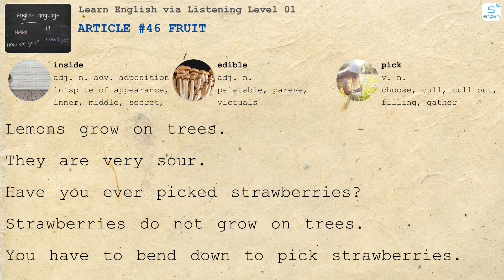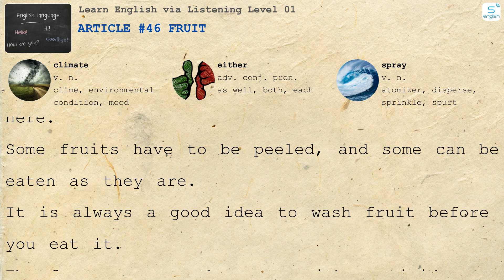Article #46 Fruit - Learn English via Listening Level 01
- Here are some content on our channel:
- 4000 Essential English Words
- Learn English via Listening
- Effortless English